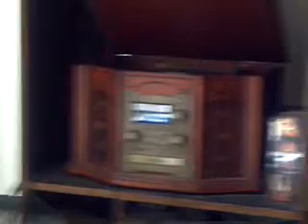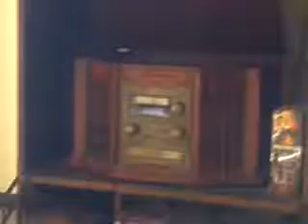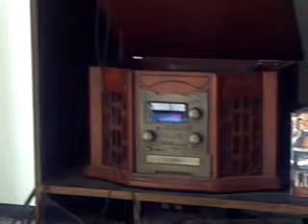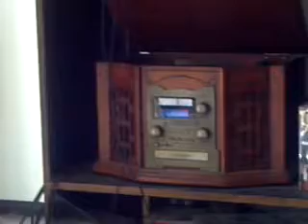Smokey an Da Weez take some calls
From callers, hijinx ensue